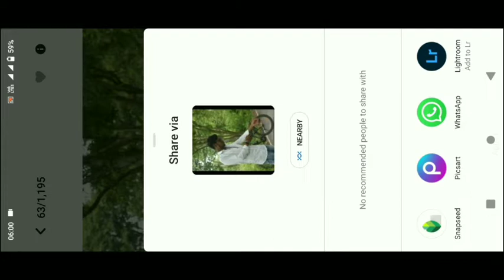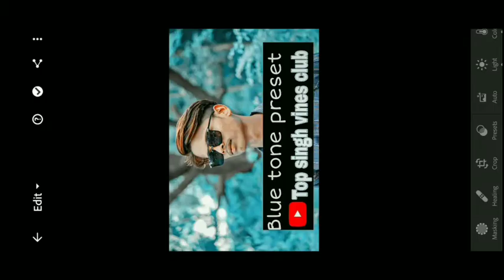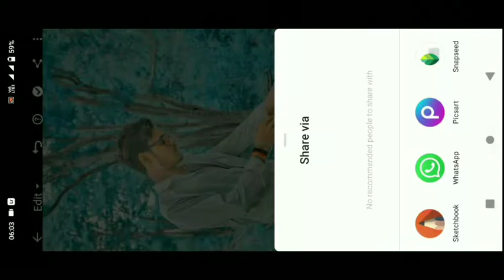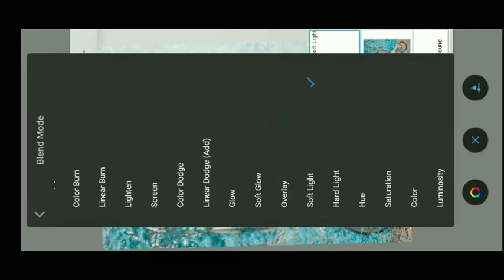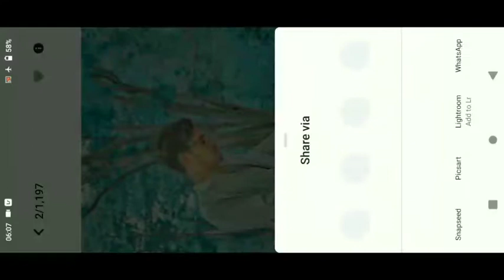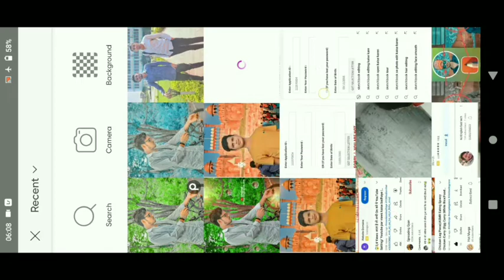New concept picsart photo editing | picsart editing PicsArt se photo edit kaise kare#picsart_editing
picsart photo editing | picsart editing | how to picsart photo editing

picsart editing
picsart